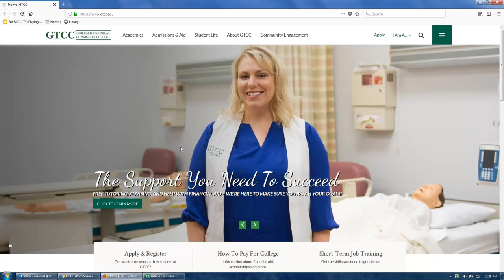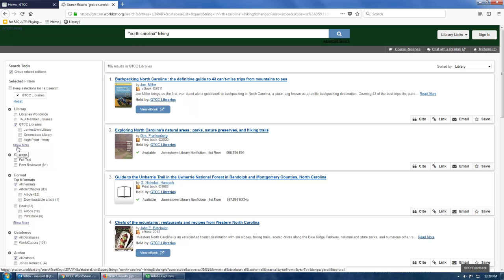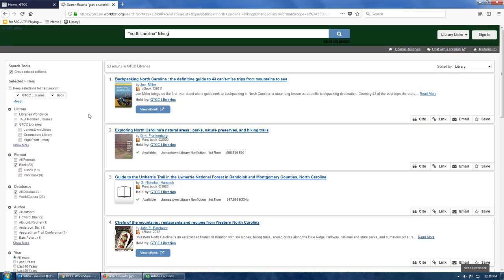Basic Searches In Discovery Search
Quick explanation of basic search available in Discovery Search at GTCC Library